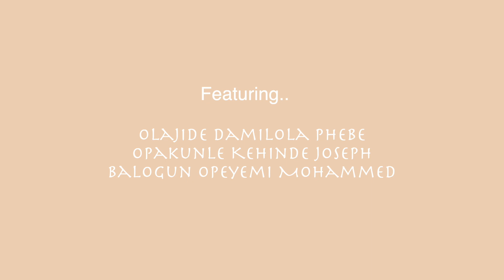NIGERIA MEDICAL SCHOOL PROGRAM BREAKDOWN (100-600level courses and exams detailed explanation)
This content contain detailed information about Nigeria Medical School Program.
It highlights the course outline of what a Nigerian medical student is expected to take from 100Level to 600Level. The MBBS examination requirement were talked about however this video will give you a general OVERVIEW  of everything expected of you to know and do. I hope you find this video helpful.